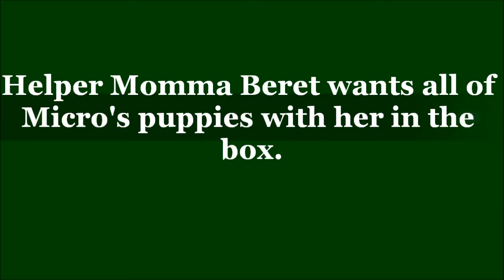Micro x Trigger Winter 2017 Puppies; Video 13, Come with Me